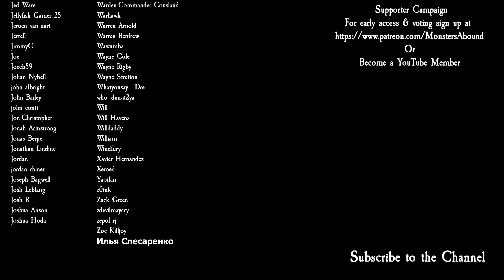Total War: Warhammer 3 The Old World Campaign - Daemons of Chaos, The Daemon Prince #11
More Archaon, and then potentially Kairos... and Chaos in general in part 11 of a brand new Campaign with The Old World Campaign mod as The Daemon Prince in Total War: Warhammer 3 Shadows of Change!

Modz
Mod Configuration Tool - V0.9BETA
Community Bug Fix Mod - Game V4.1, Batch 4
Godslayer Overhaul By Mortrau
The Old World Campaign By ChaosRobie

PC Specs
1st Storage Drive          2TB Samsung 870 QVO 2.5" SSD, SATA 6Gb/s (up to 560MB/sR | 530MB/sW)
2nd Storage Drive 8TB SEAGATE IRONWOLF PRO 3.5", 7200 RPM 256MB CACHE